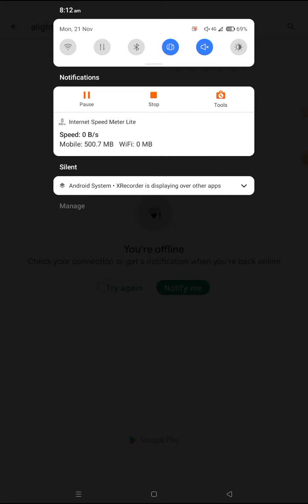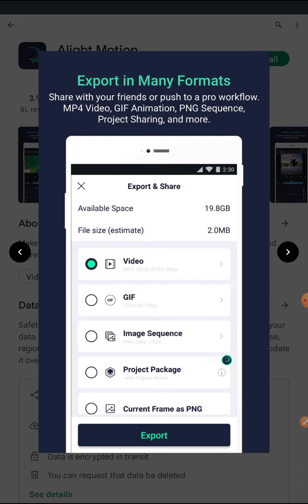Alight Motion Review in hindi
How To Remove Alight Motion Watermark only 1 click 😱100% | alightmotion ka watermark kaise hataye